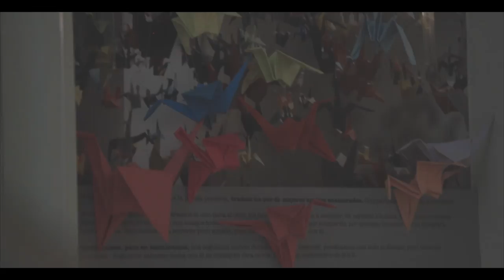TOMRecomienda Del plato a la boca. Cocina, utensilios y diseño en el MODO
Nos lanzamos al Museo del Objeto del Objeto (MODO) para visitar una exposición que reúne objetos como utensilios, recetarios, electrodomésticos e imágenes que buscan colocan a la cocina como un fenómeno cultural y estético.